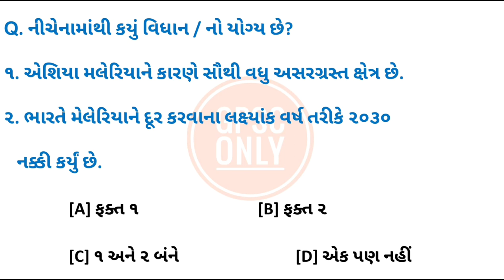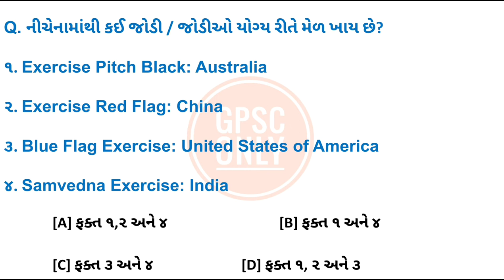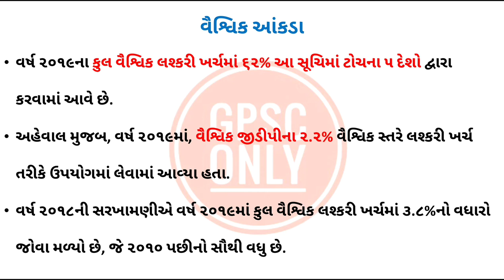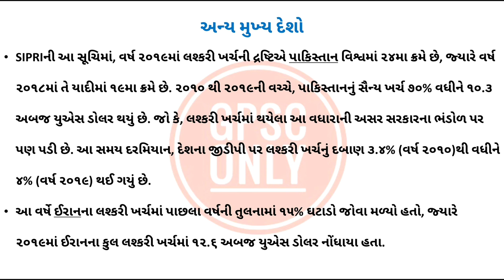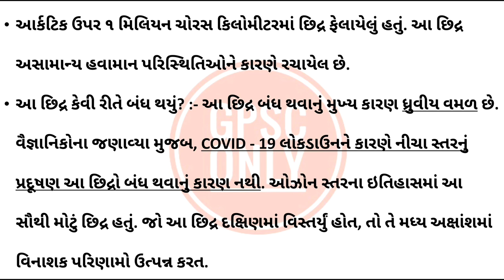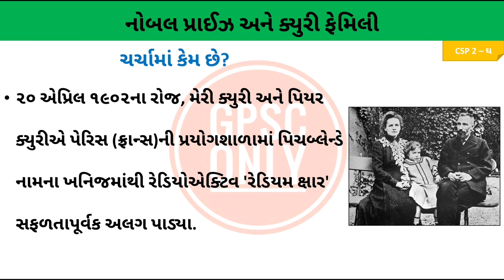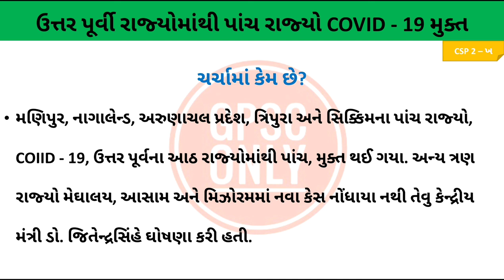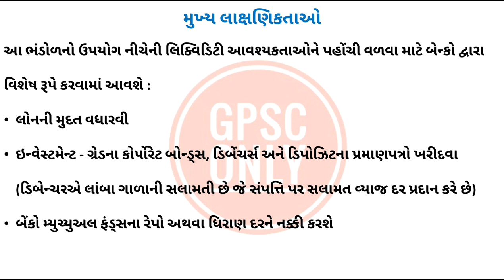Current Affairs For GPSC UPSC - ૨૯ એપ્રિલ ૨૦૨૦ના IMP કરંટ અફેર્સ | GPSC ONLY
29 April 2020 IMP Details Current Affairs - Current Affairs in Gujarati, Current Affairs For GPSC UPSC, April 2020 Current Affairs By GPSC ONLY Video PDF